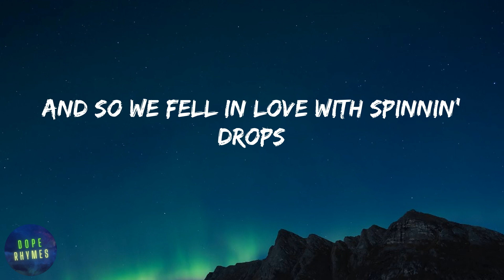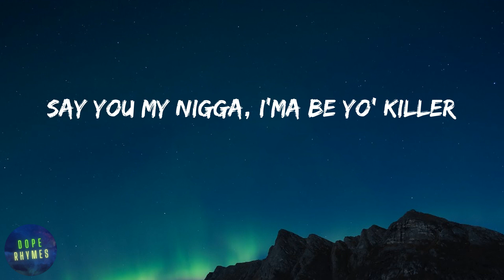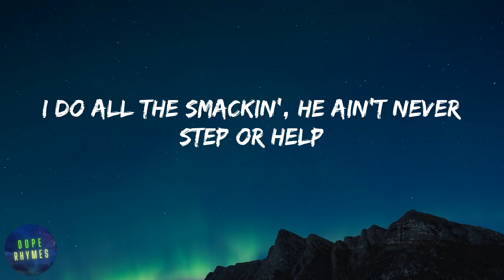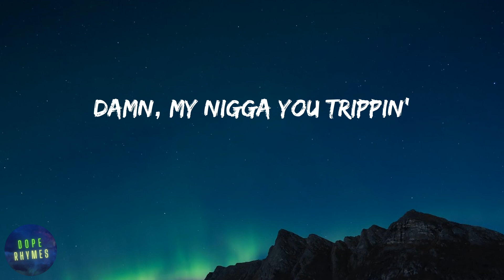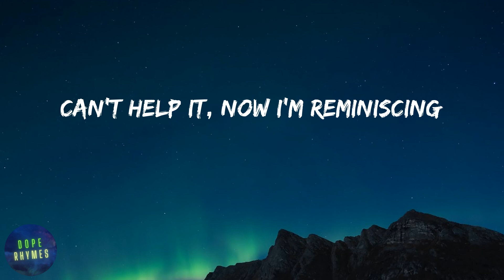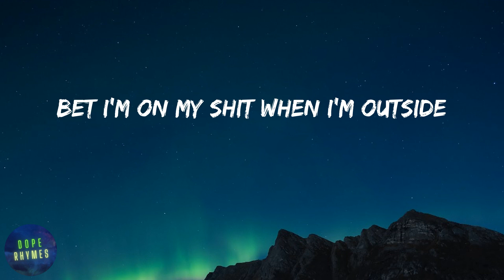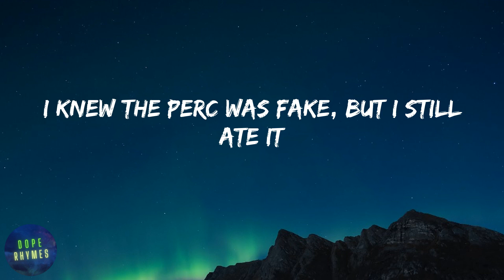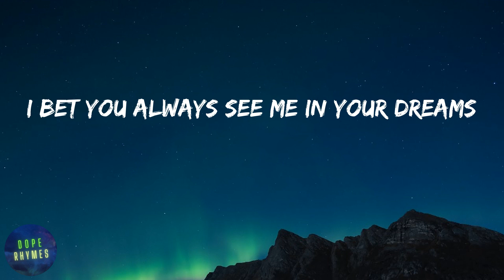Kodak Black - Super Gremlin (lyrics)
Lyrics Super Gremlin - Kodak Black:
Glee